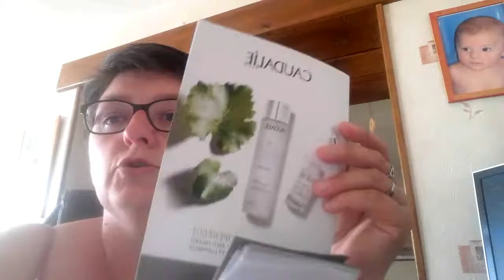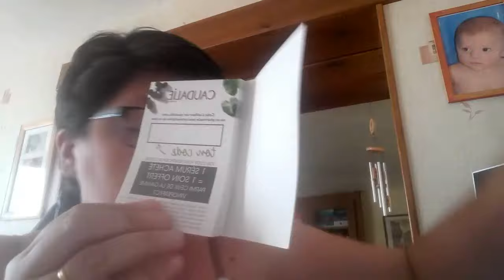Test produits de beauté caudalie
Voici une toute nouvelle vidéo où je vous présente mon test de produits de beauté sur la marque Caudalie

Si vous souhaitez avoir une réduction  : soit un soin offert pour un sérum acheté , demandez moi le code, n'hésitez pas !!!
Lien de ma boutique de création
A très bientôt , les loulous .